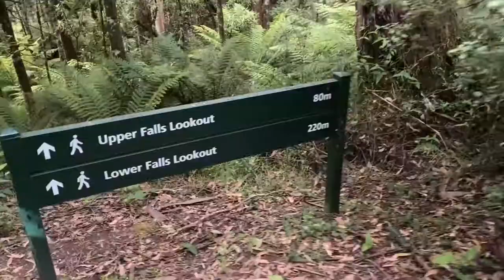Waterfalls in Lorne on the Great Ocean Road - 52 Great Weekends No. 1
Lorne. The home of waterfalls and waves!

Located 150km from Melbourne, Lorne is a picture-perfect surf town that backs onto the Otway National Park. Rumour has it there are over 400 waterfalls here and there’s also a surf break suitable for beginners to seasoned surfers. It’s where bush meets the sea so why choose between chasing waterfalls or chasing waves! You can have it all in one Great Weekend.